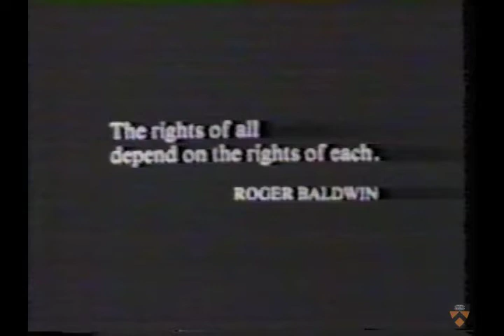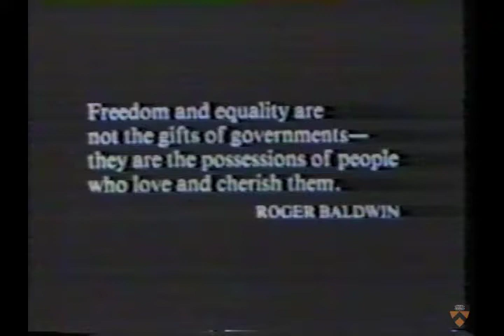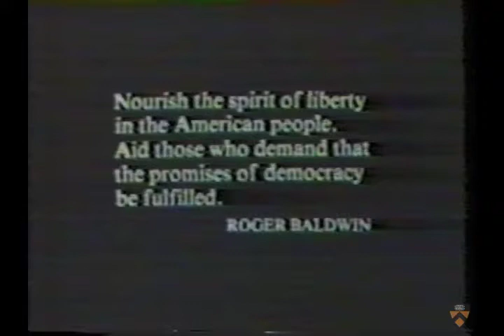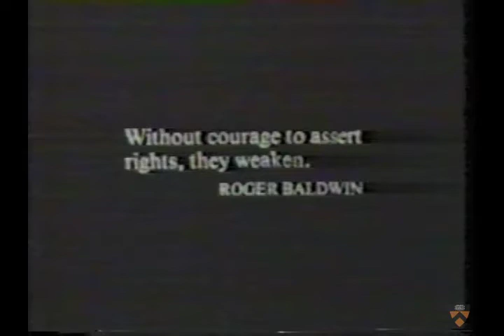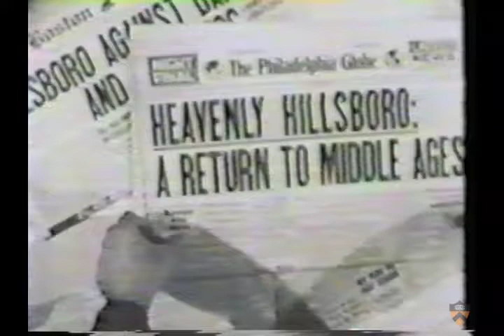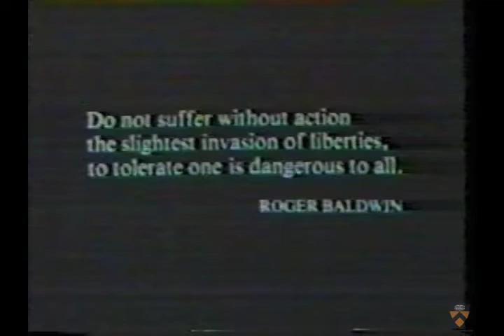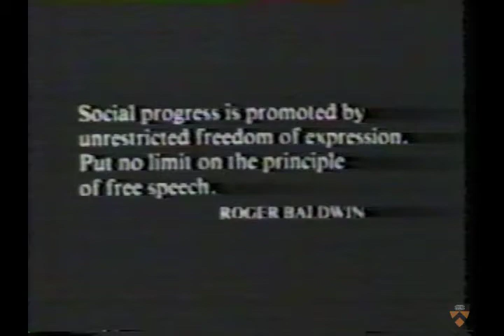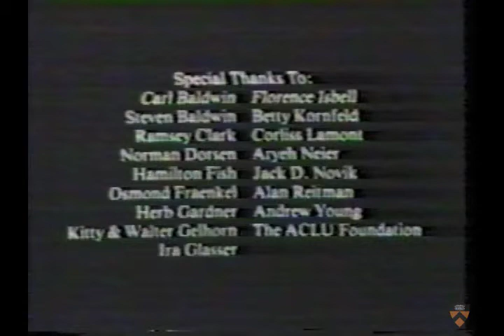Portrait of Roger Baldwin: "Traveling Hopefully," 1981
From the Records of the American Civil Liberties Union (ACLU), Audiovisual Materials Series: Documentary about Roger Baldwin (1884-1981), the founder of the ACLU, produced by John G. Avildsen (Arnuthfonyus Films).

The film is discussed in "The Reel Mudd," the audiovisual blog of the Seeley G. Mudd Manuscript Library, which holds the papers of the ACLU. For more information or to comment on the film